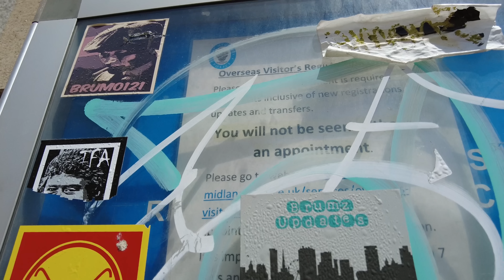I Need You To Move Sir! 🎥🛸❌👮‍♂️👮‍♂️👮‍♂️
Today we take a look at Digbeth Police Station, 113 Digbeth, Birmingham B5 6DT.

As soon as I press record on the camera we notice a member of the public making some noise which prompts constables to come out of the station to work out what is happening.

The first constable to approach has featured on 2 of @AuditingBritain 's videos in the past, see here -